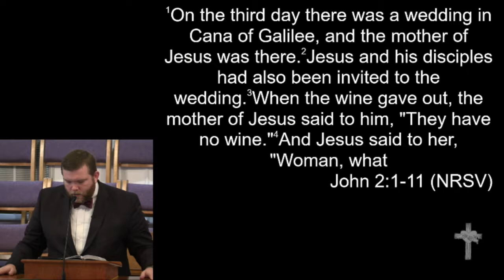1-20-19 - "The First Sign"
"The First Sign"